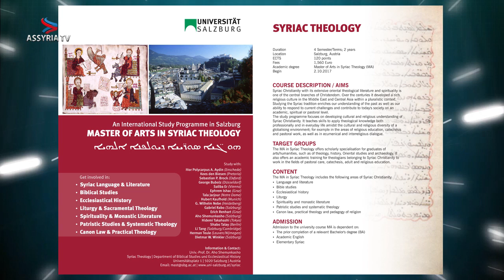Syrische Theologie ab sofort an der Universität Salzburg